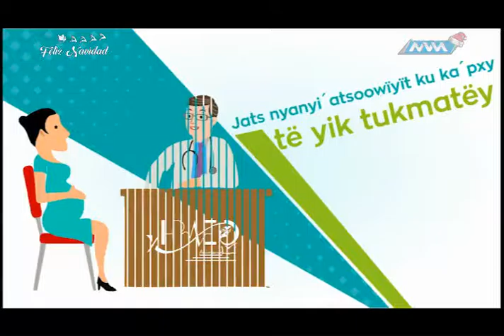Medico de Cabecera 2